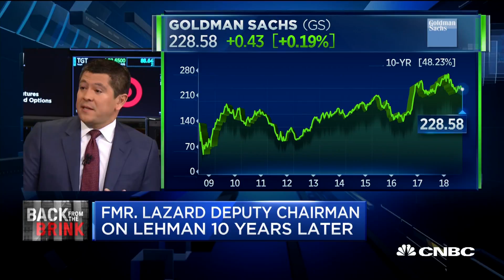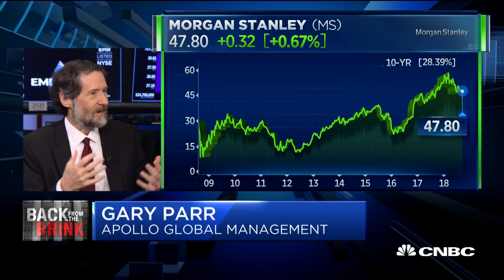Former Lazard deputy chairman on Lehman 10 years later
Gary Parr, senior managing director at Apollo Global Management, who was instrumental in restructuring Lehman Brothers, joins 'Squawk on the Street' to discuss the financial crisis 10 years later.